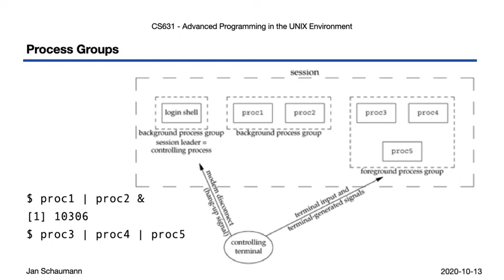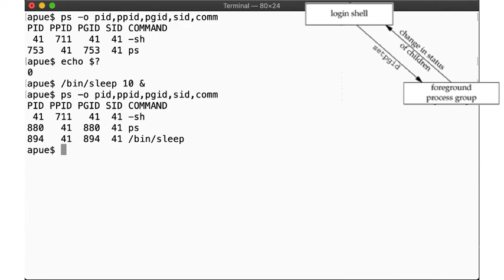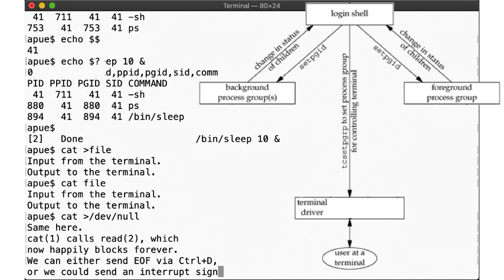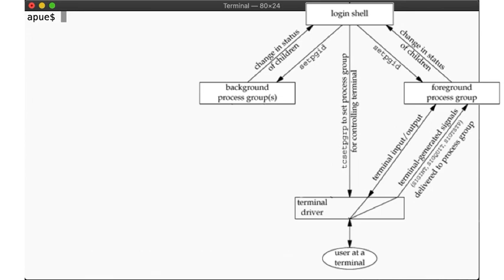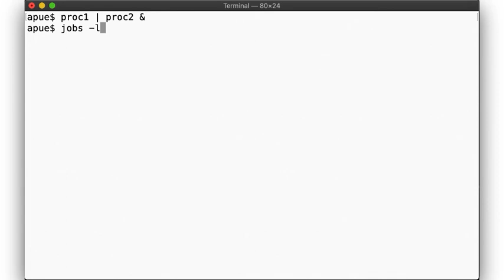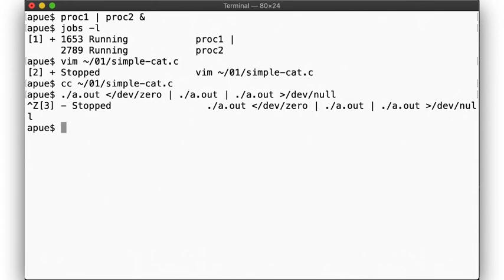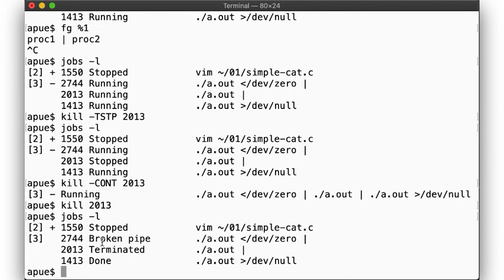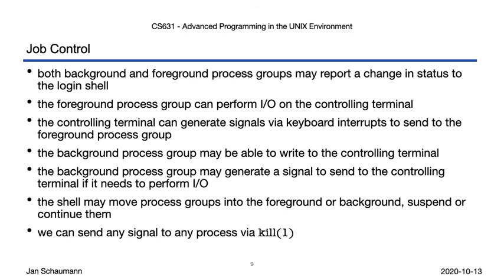Advanced Programming in the UNIX Environment: Week 07, Segment 3 - Job Control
In this video lecture, we illustrate the concept of job control in the
shell, first introduced in the C shell, and allowing you to run multiple tasks from within the same terminal, switching back and forth between them by placing them into the background, suspending them, or bringing them to the foreground. It's one of my all-time favorite productivity hacks - Ctrl+Z FTW!

Outline:
00:00 Introduction
01:24 Job control examples
07:12 The 'jobs' shell builtin
10:15 Recap